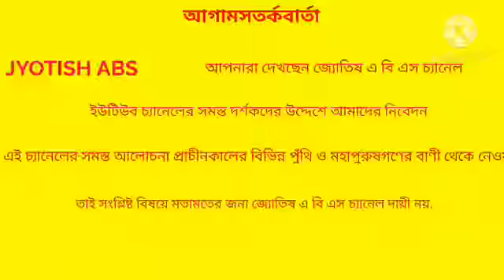# RAS PURNIMAI TAKA-POISA BRIDDHIR TOTKA.